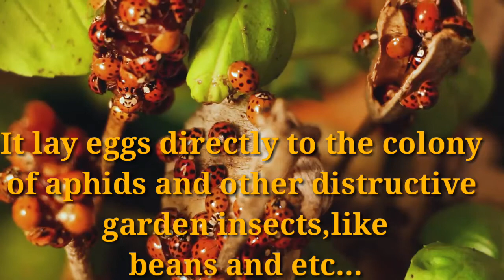Ladybird/ lady bug/ lady beetle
Lady
Bird
Bug
Beetle
Insect
Animal